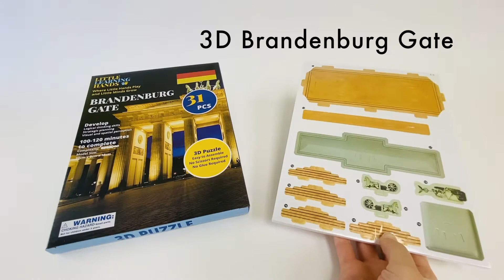3D Puzzle Brandenburg Gate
How to assemble Little Learning Hands World Explorer Kit - Germany - Brandenburg Gate 3D Puzzle